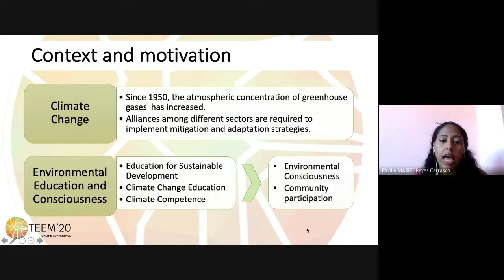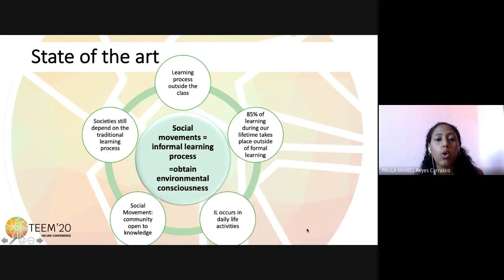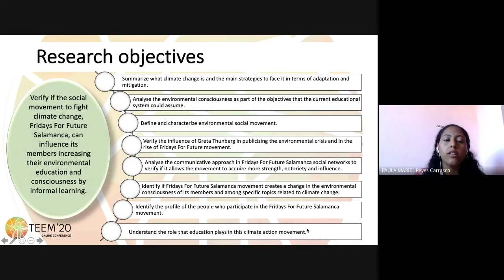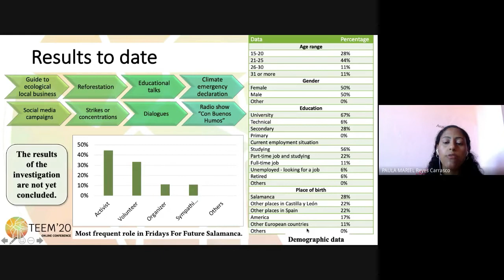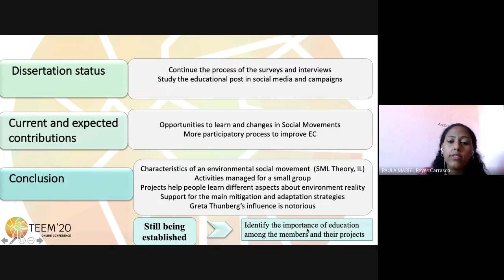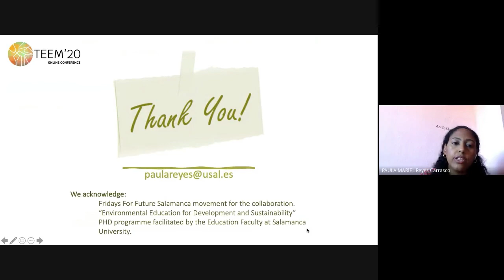Education for Sustainable Development and Climate Change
Full title: Education for Sustainable Development and Climate Change: Pedagogical study of the social movement Fridays For Future Salamanca

Authors: Paula Mariel Reyes-Carrasco, Ángela Barrón and Francisco Heras Hernández

How to cite this work:
Reyes-Carrasco, P. M., Barrón, A. and Heras Hernández, F. (2020). Education for Sustainable Development and Climate Change: Pedagogical study of the social movement Fridays For Future Salamanca. In F. J. García-Peñalvo (Eds.), Proceedings of the 8th International Conference on Technological Ecosystems for Enhancing Multiculturality (TEEM 2020) (Salamanca, Spain, October 21-23, 2020)